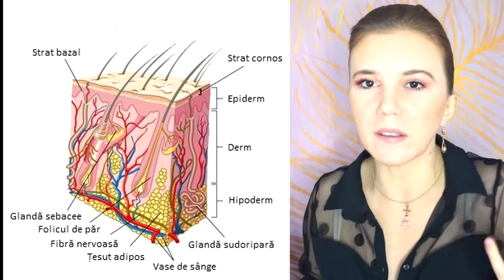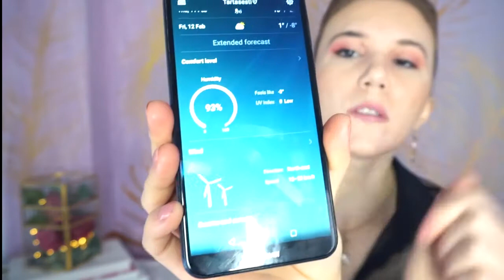Minunea Acidului Hialuronic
Azi vorbim despre unul din ingredientele mele preferate şi i-am acordat spaţiul întreg al unui clip deoarece avem multe de povestit! Ne lămurim cu ce face şi cu ce ne ajută, dar povestim şi de multe mituri şi proştii care ni se bagă pe sub nas pentru că marketingul trebuie să trăiască!▼▼▼

✔ E M A I L

INFORMATII UTILE:
CE PORT:

PENTRU CEI NOI PE CANALUL MEU:
Hello tuturor!